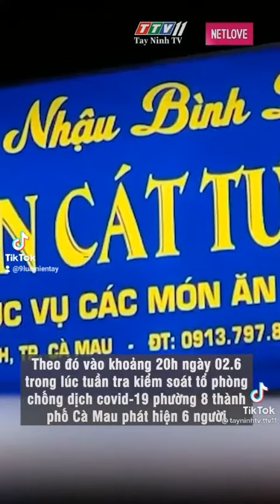Shorts /Chầu nhậu 90 triệu giữa đại dịch / Đỗ Gia Luật